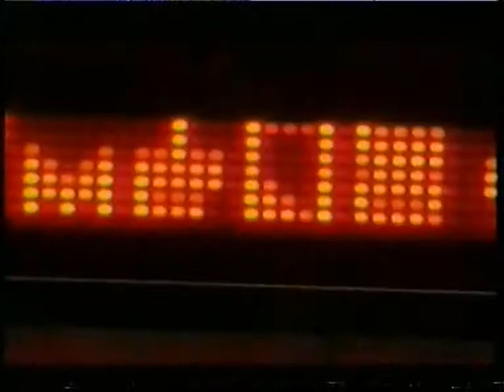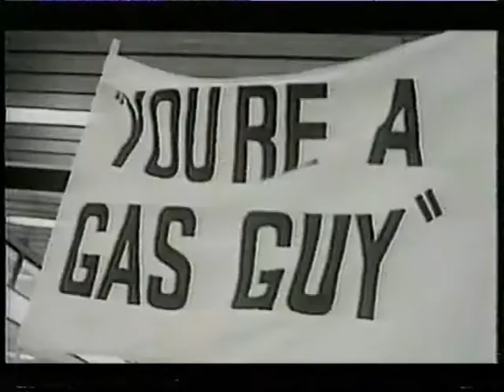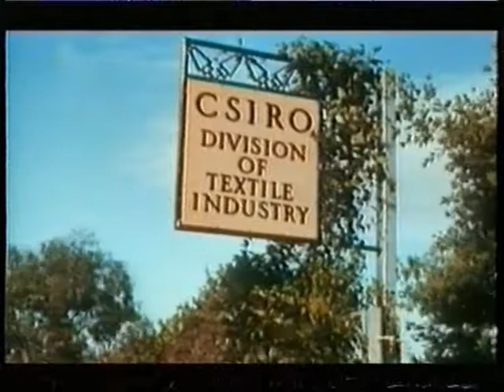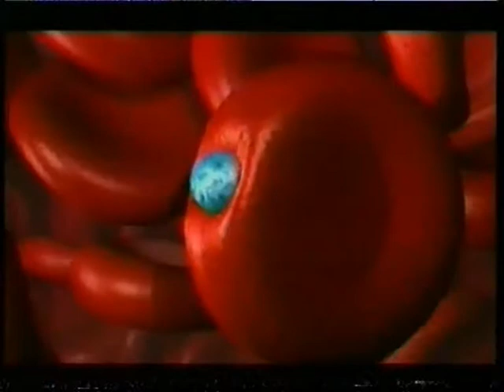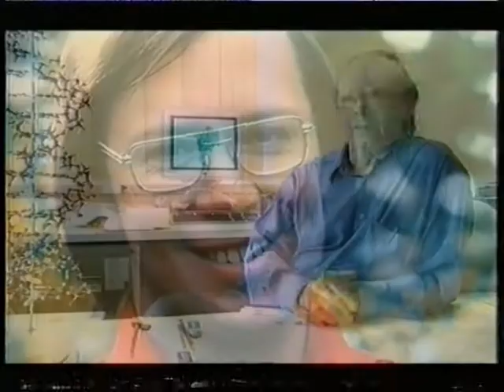'New Dimensions'- ABC TV Australia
'New Dimensions'- Produced for National Science Week and screened on Australian Broadcasting Corporation television on 11 July, 2009.
Hosted by George Negus [died October, 2024 - see links below].
Programme topics:
Prof. Julius Sumner Miller;
Australian astronaut Andy Thomas;
CSIRO 75th anniversary;
Prof. Suzanne Cory;
Studio guest Sir Gustav Nossal.

Some of the content could be regarded as prescient in its tentatively gloomy outlook.

A book celebrating the 50th anniversary of the CSIRO, 'Surprise and Enterprise', written by Andrew McKay, edited by Frederick White and David Kimpton, and illustrated by Robert Ingpen,
was published by the CSIRO in 1976, and reprinted in 1977.